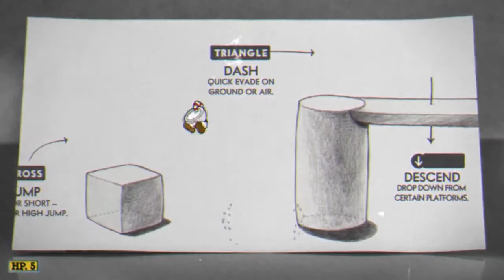Cuphead & Titan Souls - A Short Study In Suffering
Cuphead is a 2D Boss Gauntlet in the style of a 1930s cartoon that, couldn't help but remind of Titan Souls, another 2D Boss Gauntlet in the style of an 8-Bit game. Both these games are difficult, but in different ways. So, I thought it'd be interesting to talk about the different ways these games challenge their players.

LINKZ!

♣| 4 Nerds Podcast - First Episode! |♣

♣| Music |♣
- Tutorial - Kristofer Maddigan
Part of Cuphead's Soundtrack.

♣| Footage |♣
- Footage used is from:
Cuphead
Titan Souls